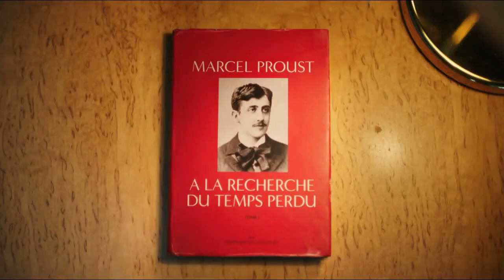Pub Gamme Renault hybride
Publicité pour la gamme hybride Renault.
Nouvelle Mégane Estate E-Tech
Nouveau Captur E-Tech
Nouvelle Clio E-Tech